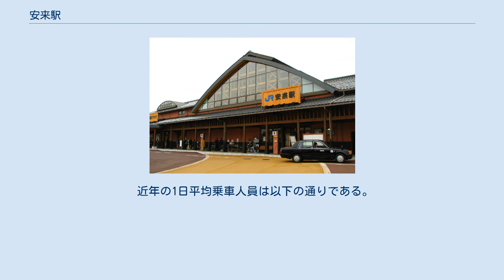安来駅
安来駅（やすぎえき）は、島根県安来市安来町にある、西日本旅客鉄道（JR西日本）山陰本線の駅。
島根県内の駅では最も東にある。
 単式・島式2面3線のホームを持つ地上駅。
米子方面は複線（伯耆大山駅まで）・松江方面は単線の行違い駅でもある。
単式の1番のりばに面して駅舎があり、互いのホームは跨線橋による連絡。
直営駅（松江駅の被管理駅）であるが、朝ラッシュまでと夕ラッシュからは無人となる。
(係員対応時間8:45~17:00) 上り本線は1番のりば、下り本線は3番のりばであり、特急は全てこの2線を経由する。
 2番のりばは上下共用の待避線（中線）である。
上り列車は特急の待ち合わせの場合のみ2番のりばを使う。
なお、下り列車では待ち合わせは設定されていない。
 かつて米子駅との間に、清水寺信号所が存在したが、複線化により廃止された。
 2018年（平成30年）度の1日平均乗車人員は921人である。
2004年度は867人、1994年度は1,229人、1984年度は1,302人だった。
 広報資料・プレスリリースなど一次資料 統計資料